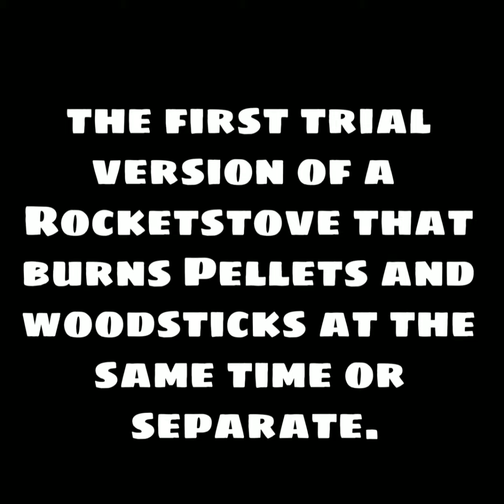rocketstove on Pellets and wood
The first trial version of a rocketstove that burns Pellets and woodsticks at the same time or separate.
Maximum heath with a minimum of fuel..

De eerste versie van een rocketstove die tegelijkertijd of apart Pellets en stukjes hout kan stoken.
Met een minimum aan brandstof maximale warmte.